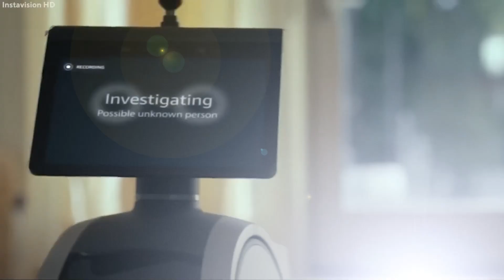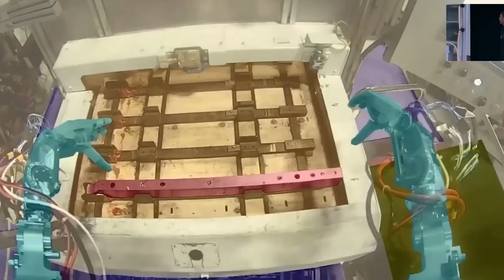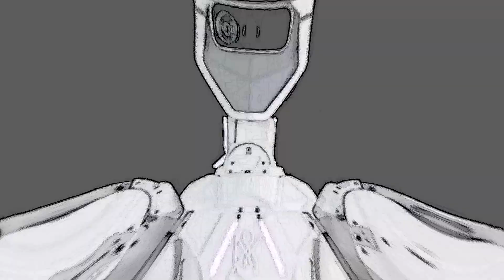STUNNING Female Robots: Are They Replacing Humans?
Humanoid Robot